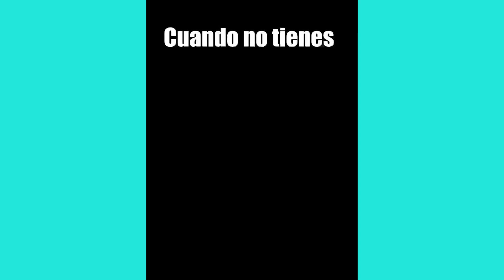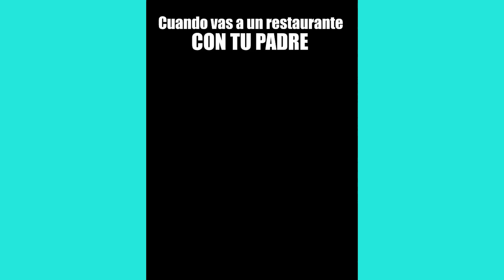CUANDO SE DAÑA EL INTERNET EN CASA | *1 HORA CON LAS MEJORES COMEDIAS DE ANIMALIZE TIKTOK | REIRAS